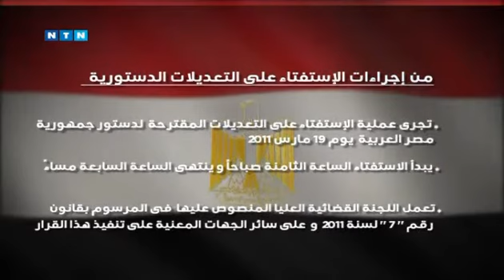sa3a la kalbak hy AT FaNtoM s2 Ep11 Arab TorrenTs NeT